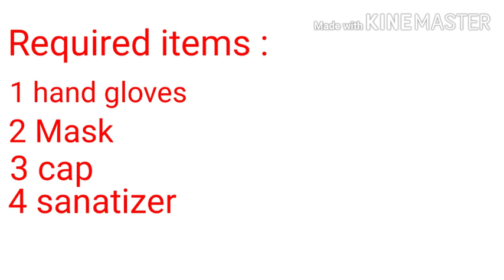How to bring puppy at home during corona epidemic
Hlo guys here I tell u that how to bring puppy at home during corona epidemic
Required item :
1 mask
2 sanitizer
3 gloves
4 cap